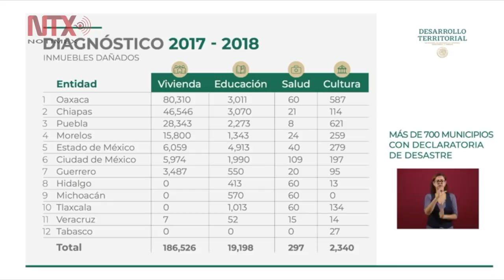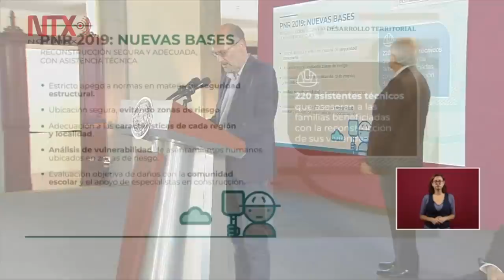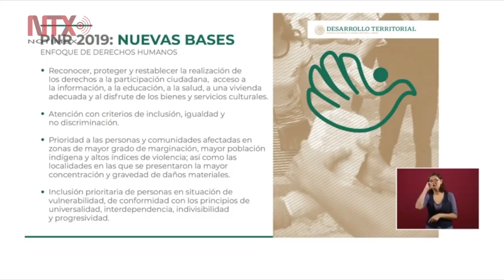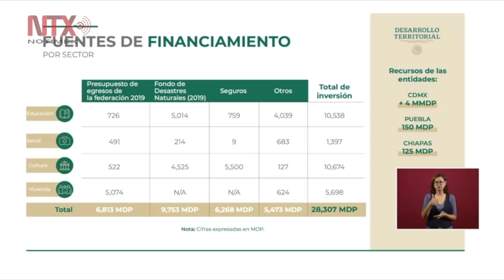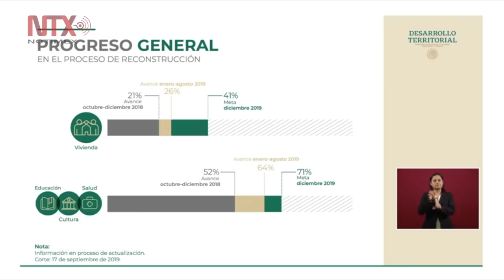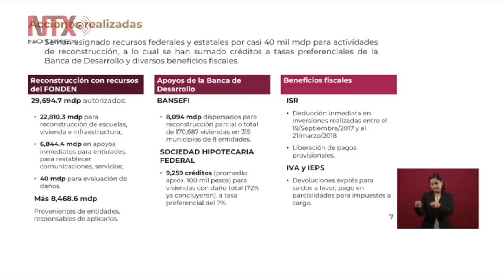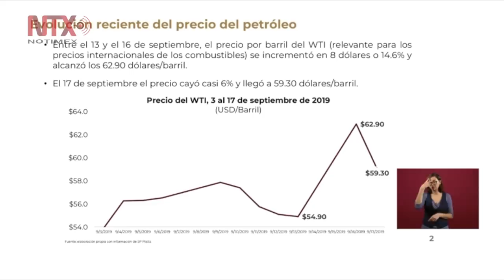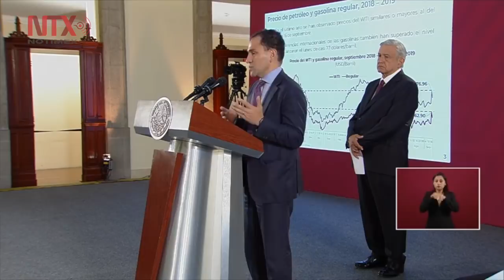Conferencia de Prensa de AMLO, 18 septiembre 2019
Para las acciones de reconstrucción de la infraestructura afectada por los sismos de 2017 no habrá ninguna limitante presupuestal y se destinará todo lo que se requiera para lograr su conclusión a finales del próximo año, señaló el presidente Andrés Manuel López Obrador.